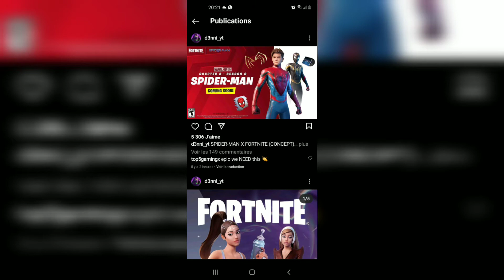FORTNITE X SPIDER-MAN (Concept) in fortnite